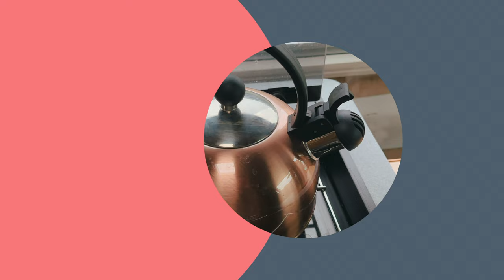VAN LIFE SCOTLAND | Islands of the Clyde Road Trip - 2023 | Exploring Campbeltown - Kintyre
Welcome to our new series!

On this episode we start our trip along the Kintyre Peninsula, first stop Campbeltown.

Sincerely,

Alex & Emma
The Adventurous Pair